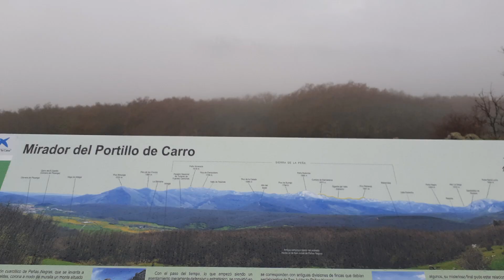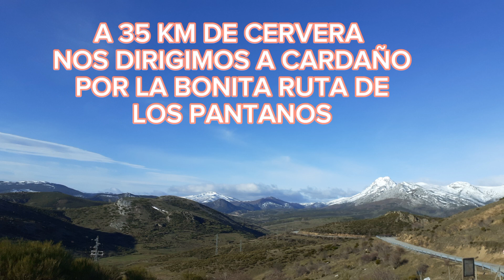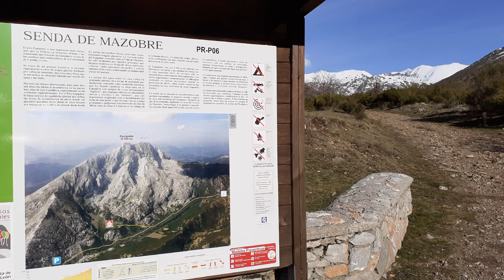SENDA del OSO y CASCADA de MAZOBRE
Bonitas rutas de senderismo nos hicimos estando hospedados en Cervera de Pisuerga.
LA SENDA PEÑA DEL OSO que siendo circular y saliendo del mismo pueblo de Cervera de Pisuerga cuenta con 11,7km de dificultal media que en unas 4 horas se realiza con unos 300m de desnivel.
LA SENDA DE LA CASCADA DE MAZOBRE que es de ida y vuelta y cuenta con 6,6 km que en 2 horas se puede realizar con un desnivel de 250m.
Esta última se realiza desde el aparcamiento situado entre Cardaño de Abajo y Cardaño de Arriba.
También estuvimos en la FERIA DE LA CARNE TERNERA Y DE LA MONTAÑA PALENTINA que siempre se realiza el 7 y 8 de Diciembre en la localidad de Cervera de Pisuerga.

00:00 INTRO
01:00 SENDA DEL OSO
04:04 RUTA DE LOS PANTANOS
05:10 SENDA DE MAZOBRE NEVADA
07:07 FERIA DEL GANADO DE CERVERA DE PISUERGA